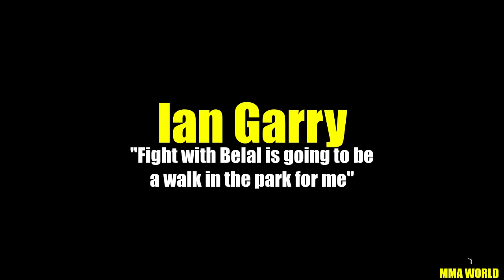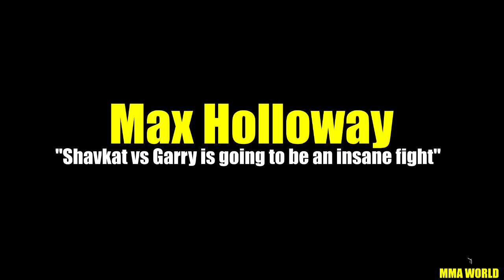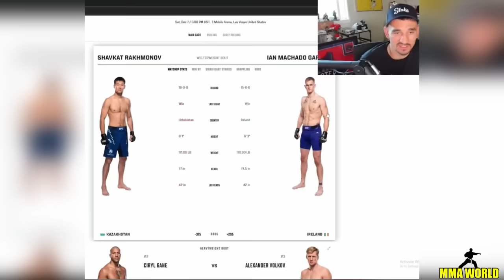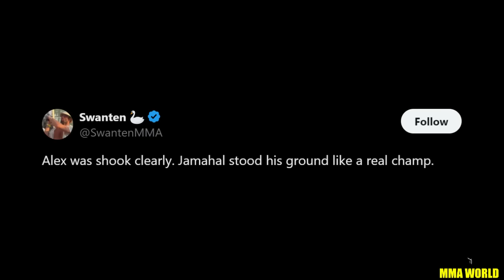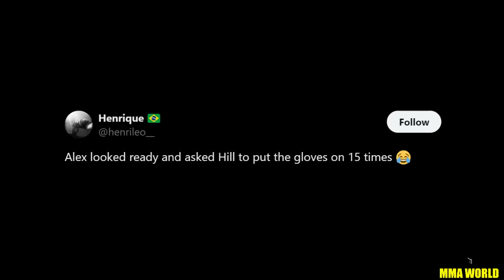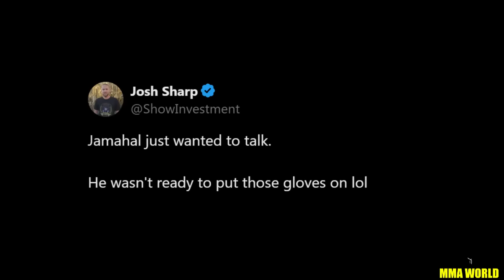MMA Community React to Alex Pereira vs Jamahal Hill HEATED CONFRONTATION Ian-Belal is easy work